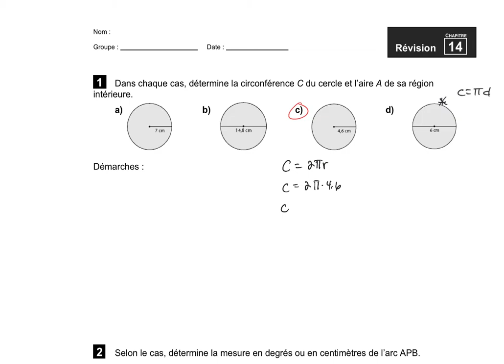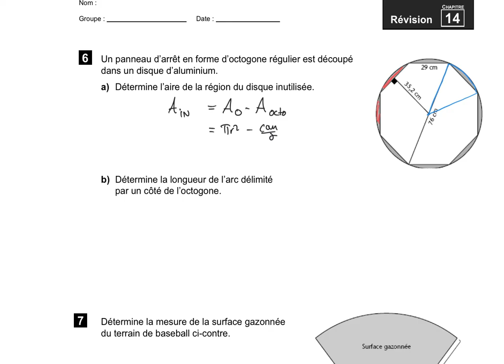Révision chapitre 14